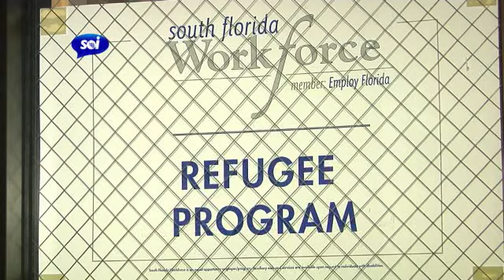Estudiantes que trabajan en programas de Verano en Opiniario por SOiTV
Jóvenes se inscriben en programas que se ofrecen en diferentes ciudades de Estados Unidos para trabajar durante vacaciones
Programas como South Florida Workforce ofrece trabajo a jóvenes entre 14 y 21 años que hayan llegado a la Florida en calidad de refugiados.
Los jóvenes trabajan cuarenta horas a la semana y ganan sueldo mínimo.